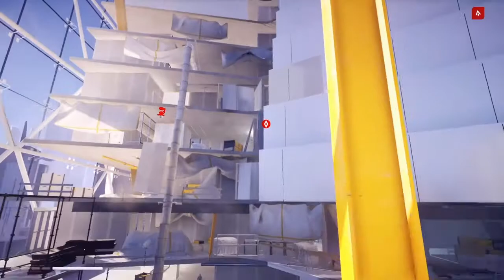Mirror´s Edge Catalyst - Part 5